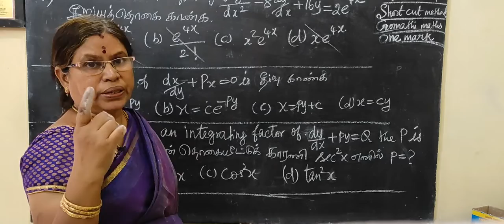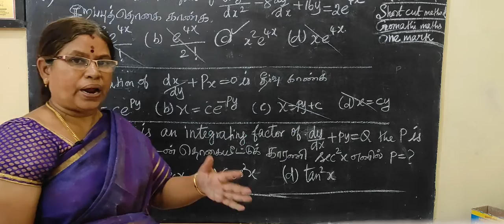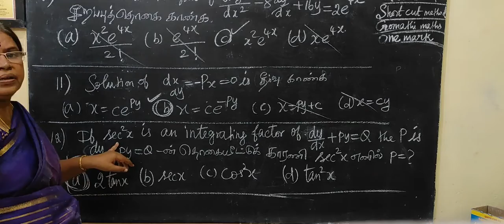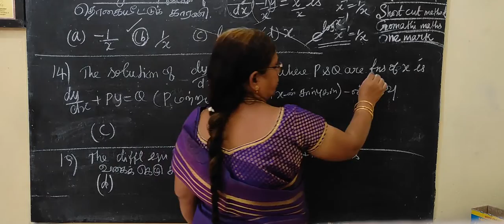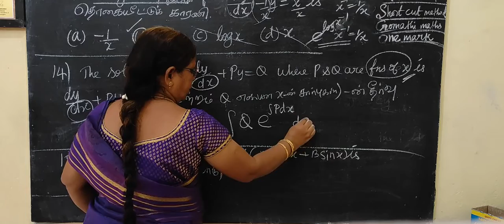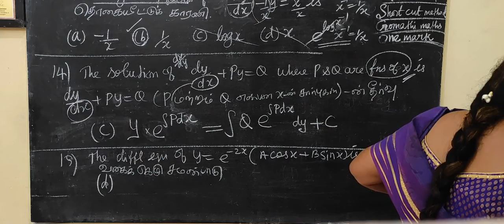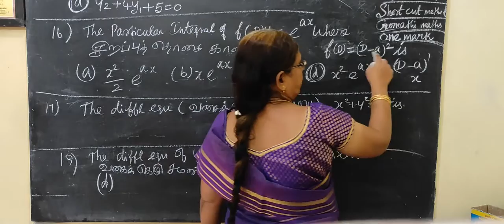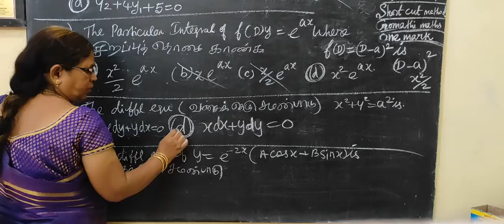12-BM [Ex-4.6-10 to 17 ] Short cut-Differential equns-வகைக்கெழு சமன்பாடு # Gomathi maths